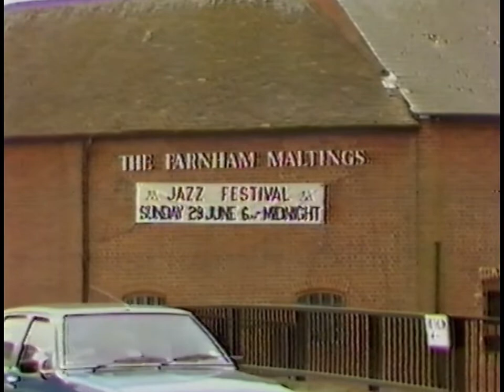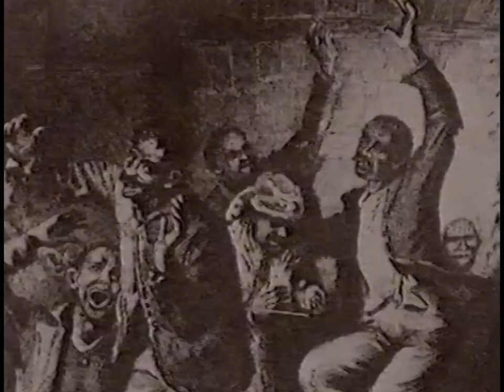Songs of Praise - Farnham UK